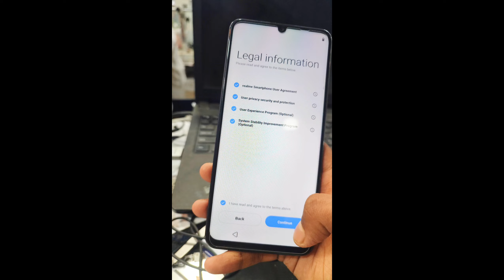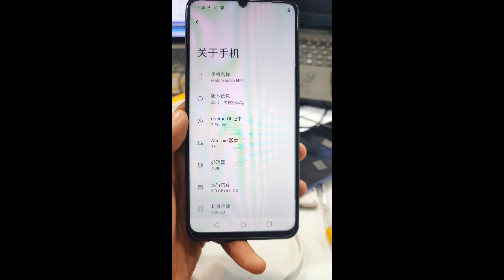NARZO 53 SCREEN LOCK UNLOCK TFM TOOL